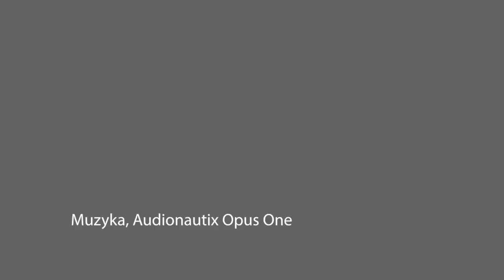Zapowiedź wystawy "Kolory życia" GSW Chłodna 20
Wernisaż wystawy - KOLORY ŻYCIA odbędzie się 10 listopada 2023 o godzinie 18.00.
W Galerii Sztuki Współczesnej Chłodna 20 zobaczymy dzieła: Kiejstuta Bereźnickiego, Edwarda Dwurnika, Tadeusza Pfeiffera, Ewy Skaper i Zbigniewa Urbalewicza.
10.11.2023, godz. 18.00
Galeria Sztuki Współczesnej Chłodna 20
wstęp wolny
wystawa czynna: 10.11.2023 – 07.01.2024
Ekspozycja wystawy, w Suwalskim Ośrodku Kultury, zorganizowana została we współpracy z Agencją Zegart.